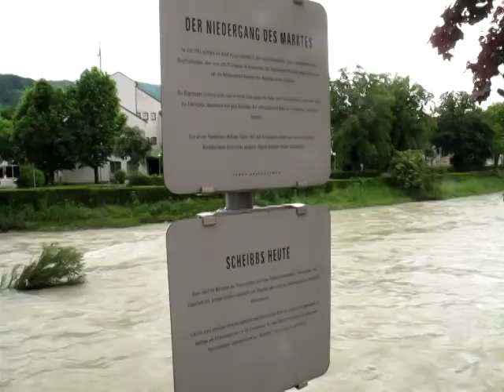Scheibbs, Austria [Travel with Manfred]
Scheibbs is a town in Lower Austria on the river Erlauf and the capital of the Scheibbs district. Its history dates back some 850 years.